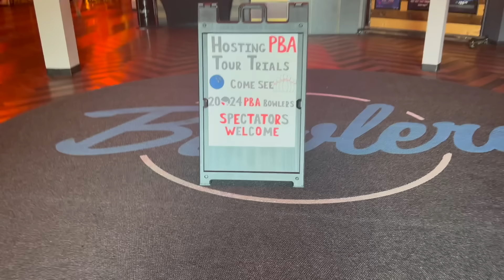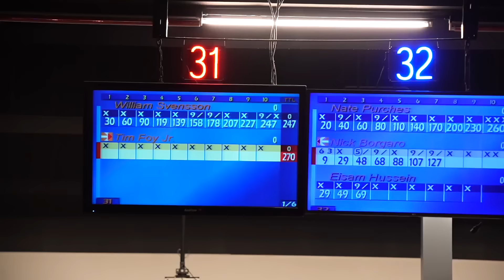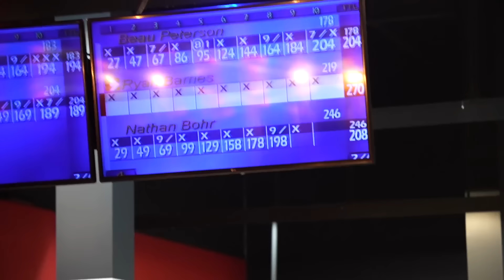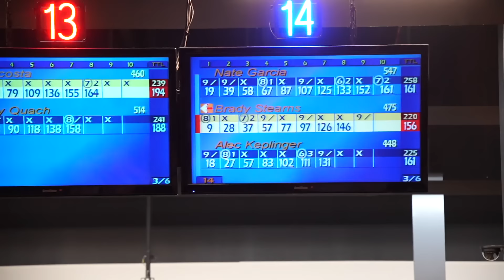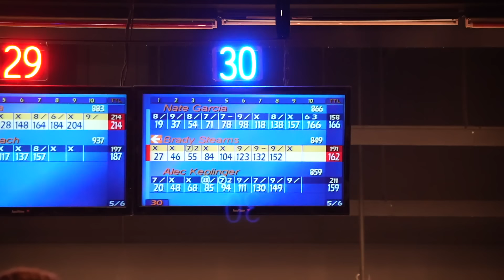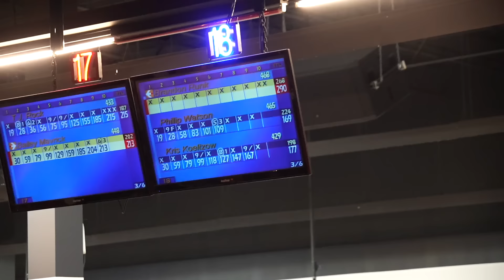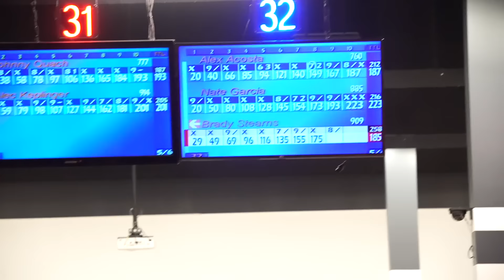PBA Tour Trials Looked Like A House Shot!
Watch how many 300’s were shot in the second round of the PBA Tour Trials!!